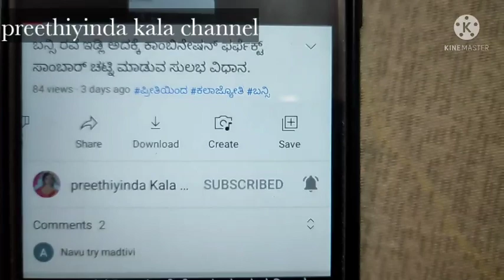ಬಿಳಿ ಅಲಸಂದೆ ಕಾಳು ಸಾಂಬಾರ್ /how to make Black eyed curry or sambar.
Black eyed curry#preethiyinda Kala channel#Kala Jyothi Prasanna#from Tumkur Karnataka.Ragi balls#ragi mudde#Preethiyinda Kala channel
# Kala Jyothi Prasanna#Tumkur Karnataka.

 Karnataka Special food making ragi balls
This food is very healthy for our body,  high energy for whole day. Village people I will eat for breakfast ,lunch ,dinner, every day this ragi balls can be eaten for any sambar ,sar ,gravy, recipes
 we have told detail how to make ragi balls

How to make Black eyed curry for sambar easy to explain and shared photo and video.
Karnataka most popular lunch and dinner recipe for Black eyed sambar.
This recipe was healthy and tasty easy Les ingredients
 explain to easy method for this recipe
Black eyed peas curry/how to make easy method of alasande saaru/alasande Kalu sambar recipe in Kannada/how to make lobia curry.
Preethiyinda Kala channel.